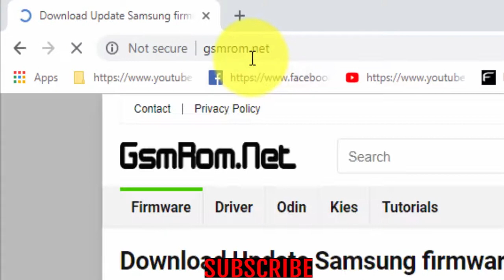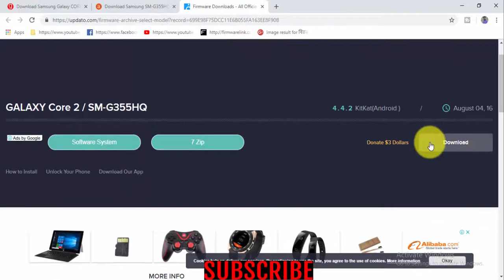Download Samsung Galaxy CORE2 SM G355HQ Stock Firmware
Download Samsung Galaxy CORE2 SM G355HQ Stock update Firmware
How To Download Samsung Galaxy CORE2 SM G355HQ Stock free Firmware Android Phone